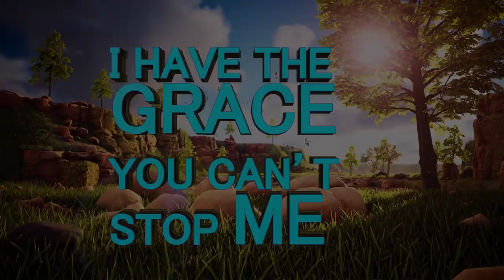ONE DAY MASEMOLA CRUSADE with Prophet Emmanuel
To the village of Masemola, your day to Jubilate has come, join Prophet Emmanuel and mama Mahubane, son & daughter of Apostle JB Makananisa on the 27th of July at the Masemola Tribal Hall for a ONE DAY CRUSADE…be sure to be there!